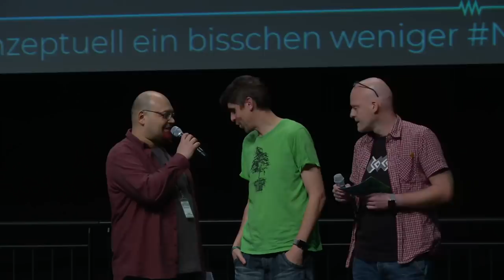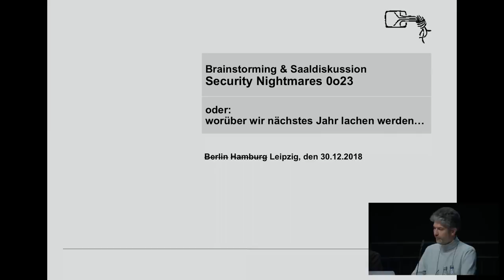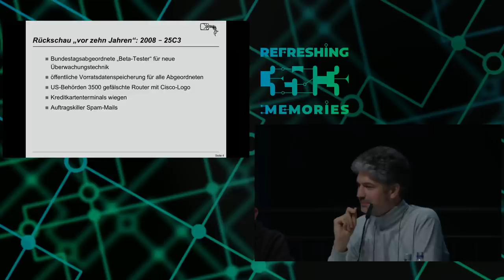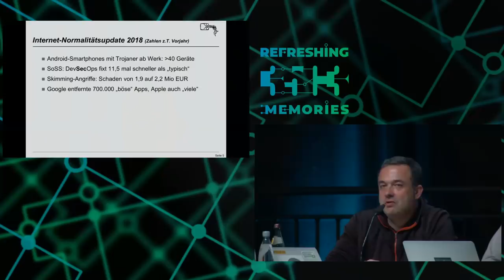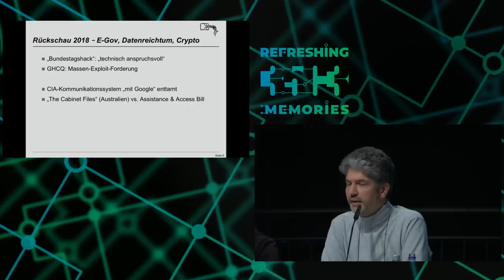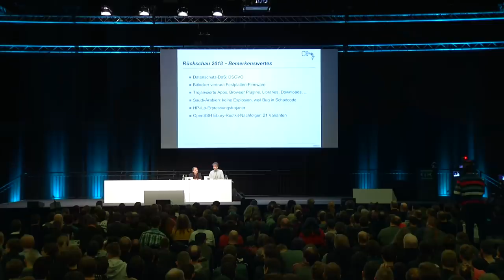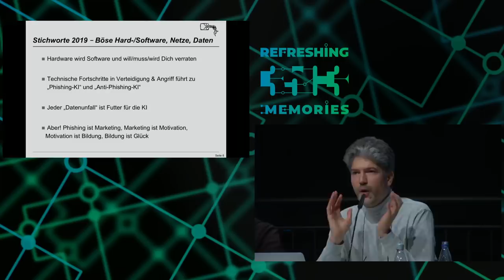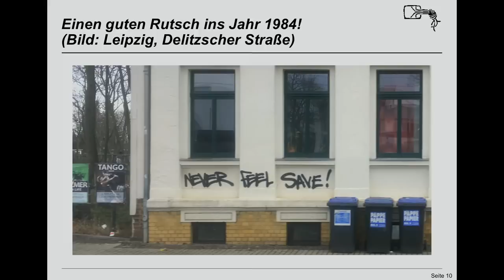35C3 - Security Nightmares 0x13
Wie immer wagen wir den IT-Security-Alptraum-Ausblick auf das Jahr 2019 und darüber hinaus. Denn was wir wirklich wissen wollen, ist ja schließlich: Welche artifiziell intelligenten Poltergeister werden in unseren Geräten herumspuken, welchen Meistern werden sie gehorchen und wie werden wir sie wieder los?

frank Ron